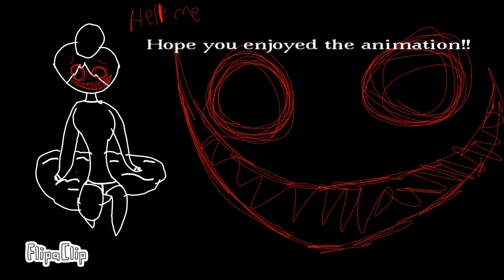Two Time || animation meme || made with FlipAClip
I tried premiere for the first time